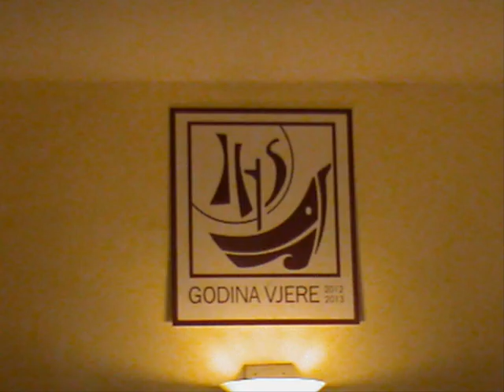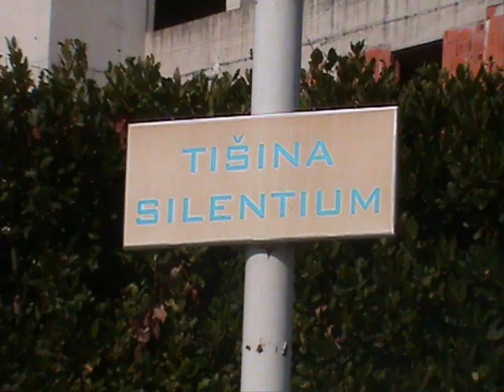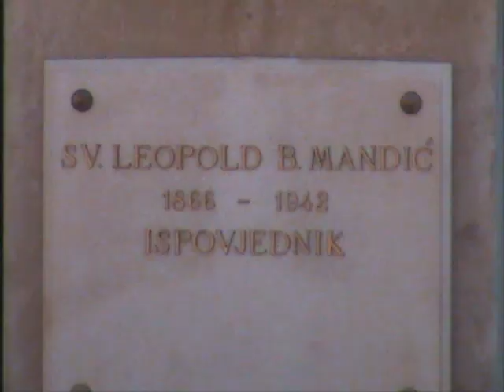Le Campane di Medjugorie - Bosnia Erzegovine - chiesa di San Giacomo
(Video fabbricato 20/10/2018).
Chiesa di San Giacomo Apostolo.
Numerazione campane: 53.
Campanile di sinistra: 5.
Campanile di destra: 48.
Tonalità:
Campanile sinistro: in Solb3, due di esse hanno la stessa nota, che è il Solb3 ,(campana più grossa)
in scala di: in Solb3 minore.
Campanile di destro: in ?.
in scala di: ? Maggiore
Fuse dalla fonderia:
Campanile di sinistra
1°, da Strojne Tovarne - Lubiana, nell'anno: 1926.
2°,3° e 4°, da Daciano Colbachini - Padova, nell'anno: 1995.
5° da Max Samassa - Lubiana, nell'anno: 1911.
Campanile di destra: Asten - Olanda, nell'anno: 1990.
Sistema:
Campanile di sinistro: Slancio, elettrificato.
Campanile di destro: Carillon, sia elettrificato che manuale in quanto c'è la tastiera del carillon.
Ceppi:
Campanile di sinistra: ? con ruota, catena e motore.
Campanile di destra: nessun ceppo, le maniglie sono issate sul castello e suonano tramite un mertello, sono in teoria due martelli per essa, uno è quello elettrificato, l'alto e quello corrispondente alla tastiera.
Suonate: Plenum delle 5 campane in Solb3 nel campanile destro, per l'Angelus di Mezzogiorno e anche per la Santa Messa delle 12:00, all'inizio del video sentirete anche il carillon che suona qualche minuto prima del plenum, ovviamente suonato dal disco.
Ed ecco il primo video a Medjugorie, primo video nel Bosniaco, una cittadina abbastanza importante per l'apparizione della Madonna, infatti il primo perchè siamo stati due giorno, comunque il primo giorno abbiamo scalato una collina e c'erano hai lati del sentiero delle descrizione e poi su in cima c'era la statua della Madonna, poi dalla collina si era sentita la scampanata di Mezzogiorno, quando siamo scesi dalla collina c'erano due croci blu che sotto ogni essa c'era una statua  più piccola della Madonna.
Il giorno dopo  siamo saliti su una collina più alte dove era collocata una croce più alta che verso sera si illumina, questa croce dalla cittadina si vede perfettamente, poi quando mancavano 20 o 15 minuti a Mezzogiorno siamo corsi giù dalla collina con molta prudenza, quando sono arrivato alla chiesa, mi sono subito posizionato per riprendere il plenum delle 12:00.
Come ho gia descritto sopra il carillon suona qulche minuto prima della scampanata a 5, io le prime volte non lo sapevo, be però sono riuscito a riprendere un pezzo del carillon.
Queste campane hanno la catena delle motore abbastanza tirata, infatti ferso la fine sentii che quando hanno rallentato subito smesso di suonare, e mi sono chiesto perchè si sono fermate subito? e poi capii che le catene erano strette, perchè lo slancio ci mette un po a fermarsi e a smettere di suonare, appunto perchè ci sono i freni che non mancano!
A PRESTO DA Campanaro Visitatore.
VI SALUTO!, E ARRIVEDERCI.
SALUTO TUTTI QUELLI CHE SONO APPASIONATI DELLE CAMPANE.
UN SALUTO anche dalla cittadina dove c'era l'apparizione della Madonna - Medjugorie - Bosnia Erzegovine.
auguro a tutti di venire almeno una volta qui a Medjugorie, così per fare dei giri e per anche riprendere le campane ahaha, che è sempre bello scoprirle anche se sono fuori da italia.
Tra l'altro c'è anche una statua della Madonna sulla piazza della chiesa.
Come avrete capito, la presentazione iniziale lo fatta in visione di notturna con la chiesa illuminata, mentre il carillon e plenum in visione di urna.
A PRESTO!
USKORO! (in Bosniaco)